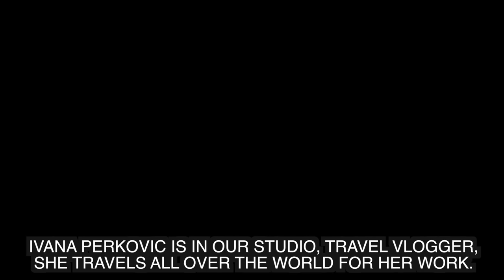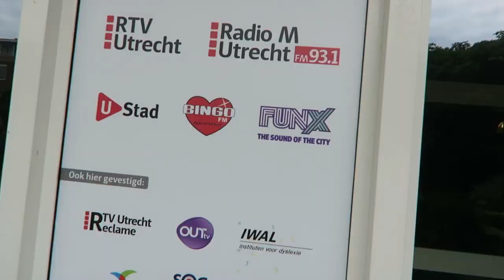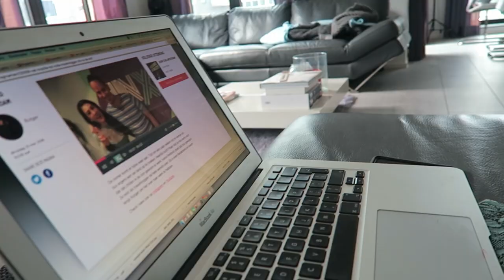INTERVIEW FUNX RADIO + ENRAGED BY RACISM - TRAVEL VLOG 329 AMSTERDAM | ENTERPRISEME TV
I have an interview on FunX radio! FunX is my favorite radio station so it was such a cool experience. Unfortunately also a racism discussion came up in the Netherlands and I feel we need to talk about it.